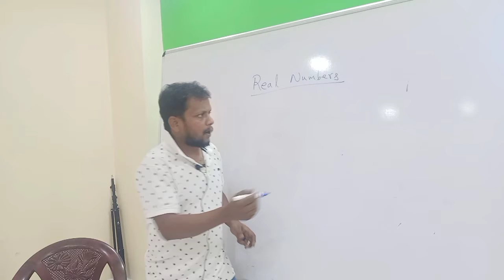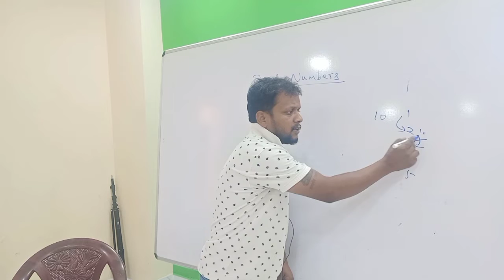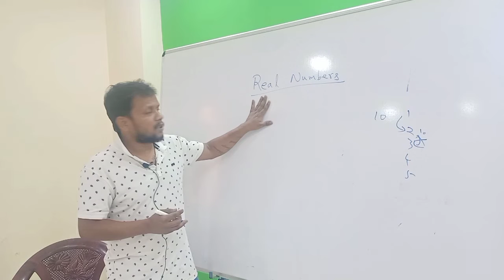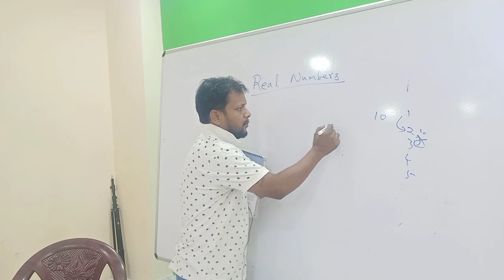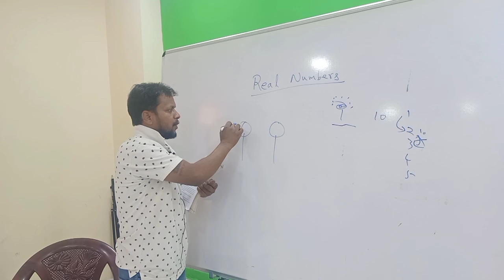MAX TO MATHS 10th class real numbers introduction by Shiva sir - A team